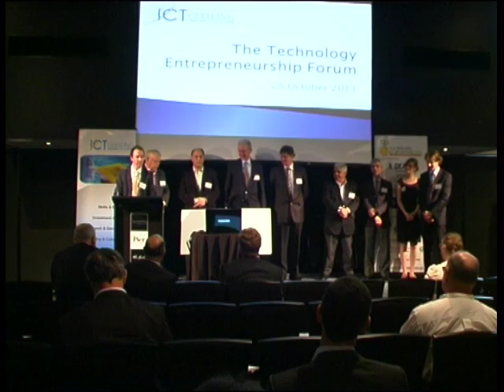$50,000 I.T. Invention Test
Award Ceremony for The $50,000 I.T. Invention Test
Winner: 'Wizzy board'- Leigh Angus and Nimrod Klayman from Prompt Management,
Winner (Sports Technology): Wearable technology for swimmers -James Lee from Q Sports Technology
Runner Up: 'TV Feeds'- Chris Gillard and Raef Akehurst from Project Project
Runner Up: 'OAU Corp. Giving'- Jen Sharpe from Think HQ